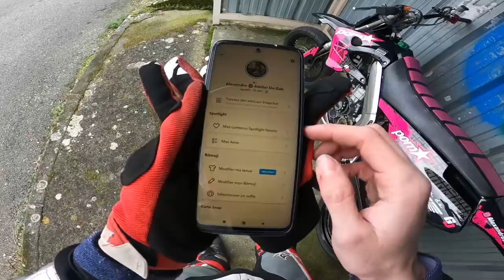💥 LE PIRE EST ARRIVÉ..... 💥 DESINTEGRATION DES MOTEURS EN 80CC ITALKIT 💥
plus d'info dans la descriptions

Le tout monté et préparer par  ✔L'atelier de Gab✔  ( me contactez si vous voulez des infos/tarifs de préparation )

✔Pièce Moto : NONOLESGAZ.NET✔

✔ Pot AC Dev : Facebook : Phillipe Gorli

✔pour toute demande n'hésitez pas a m'envoyez un message✔

✔Derbi Rose :

✔Italkit 80cc ( 47.6x45 )
✔Vilebrequin C45 Italkit
✔Echappement MVT + calle tube long
✔Carburateur Atelier De Gab
✔Boite a clapet Italkit
✔Pipe NLG
✔Allumage PVL Bidalot Racing Factory
✔Bougie 105
✔Embrayage MVT sur calle
✔Transmission 15/53

✔DT Rouge ( RayLaWhey) :
MOTEUR DERBI

✔Italkit 80cc ( 47.6x45 )
✔Vilebrequin C45 Italkit
✔Echappement AC DEV
✔Boite a clapet VForce 3i
✔Pipe NLG
✔Bougie 105
✔Transmission 16/53
✔Embrayage Renforcé

A + si t'es pas dans le rétro ;)